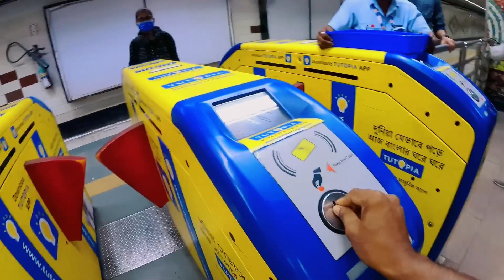New Market Kolkata Durga Puja Collection 2022 | kolkata Best Shopping Market |A-Z Collection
your query

new market,
the next vlog

Apne bhai ko follow Karna👍👇(SOCIAL MEDIA )

Bijay Howladar
From- Pandua ,Hooghly, West Bengal (India)